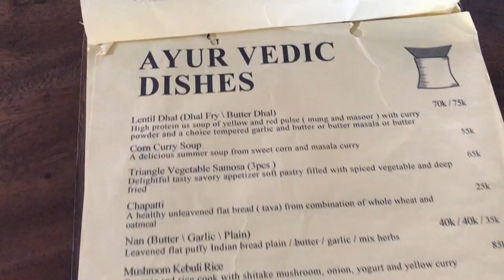Bali Vlog 1 | Batik factory, Bali swing, Ubud palace, Nusa Dua & more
We visited Bali for 7 days and stayed at the most pretty AirBnb villa! Here's a glimpse of the first 3 days from Bali and all the places we visited!

Shot on:
GoProHero6
Iphone 7plus